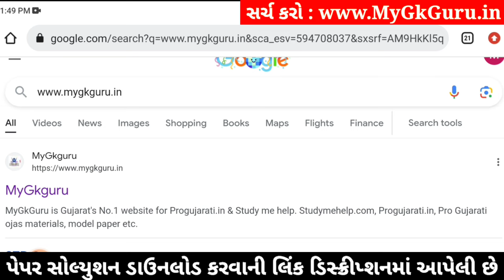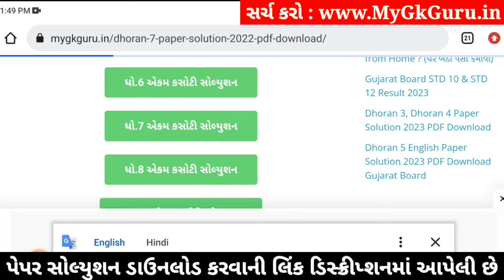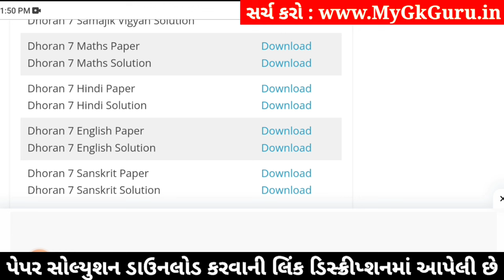std 7 maths ekam kasoti 6/1/24, dhoran 7 ganit ekam kasoti 6/1/24, std 7 maths paper solution 2024